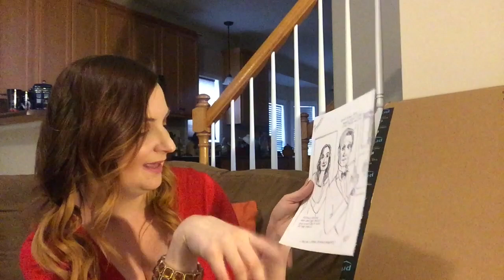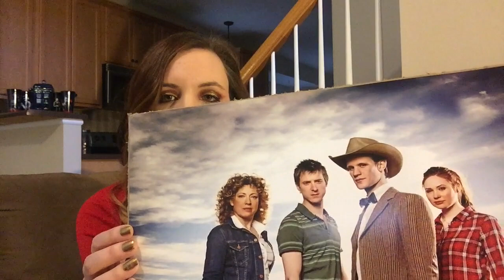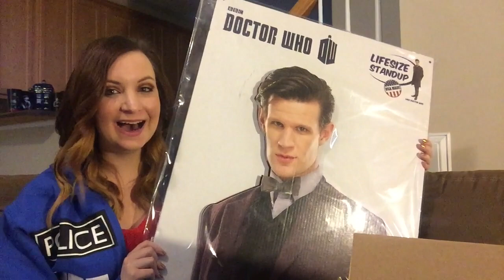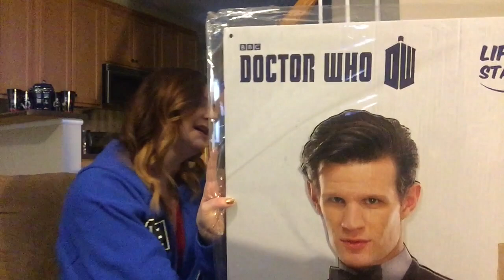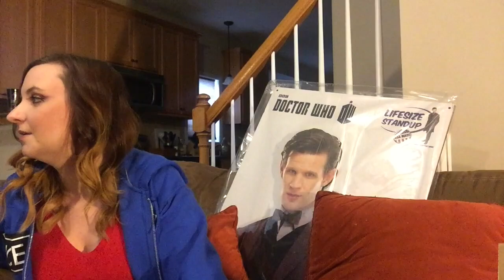P.O. Box Friend Mail #7!!!!!!!!